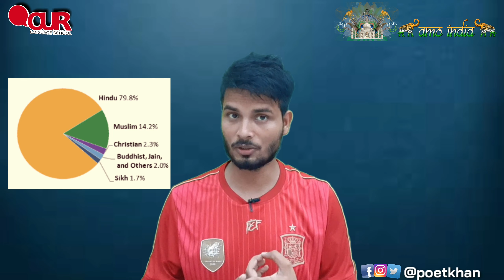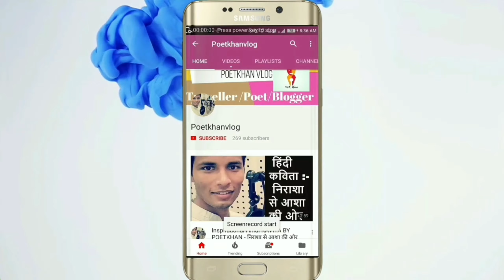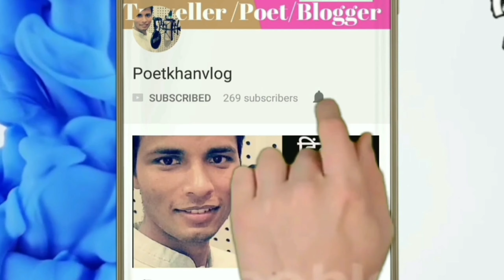🇮🇳¿Cuál es la diferencia entre Hindi e Hindú?Feliz día de Hindi.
Hola(Namaste) amigos, soy Rizwan khan, tu profesor de hindi e inglés en línea .

JAI HINDI!
 Hola amigos, bienvenidos a mi canal NUESTRA ESCUELA DE IDIOMAS.  Soynativo de la India, y hoy hice un video especial para explicar la historia del Día del Hindi y también agradecerles a todos por su gran apoyo, esfuerzo y dedicación para aprender hindi.

 Estoy muy orgulloso de ti y espero que te guste este video, que hice con mucho cariño.  Gracias por cada uno de sus videos, poster y detalles que han tenido conmigo hasta ahora.  Ellos son los mejores
Si les gustó mi video, por favor denle like y s~•~•~•~•~•~•~•~•

▶️               MI VIDEO ANTERIOR:

▶️Si estás interesado en VISITAR INDIA